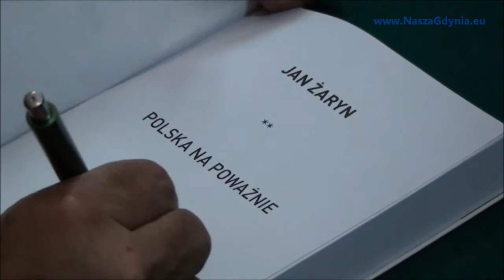Profesor Jan Żaryn "Polska na Poważnie" w Gdyni 9 XII 2013